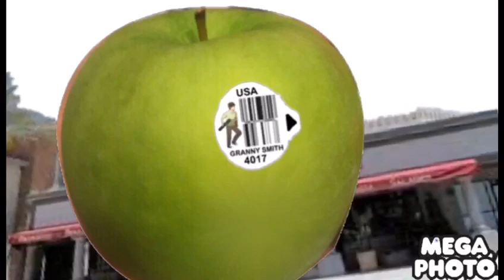Granny Smith apple destroys the buildings/grounded